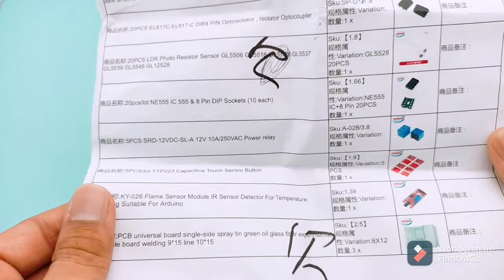Shpee Parcel #2 OPENING | SHOPEE PARCEL UNBOXING | LET'S SEE WHAT'S INSIDE?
This is my second shopee parcel